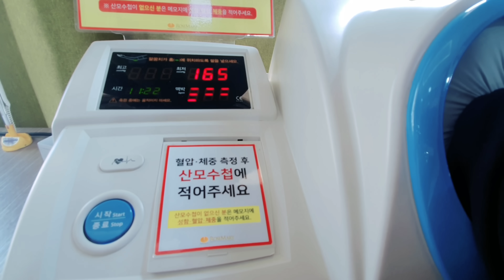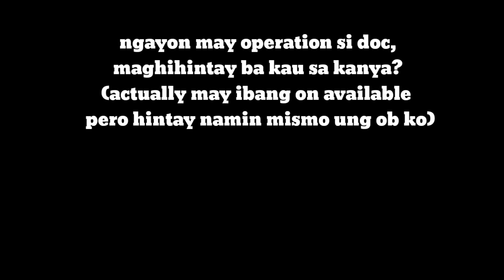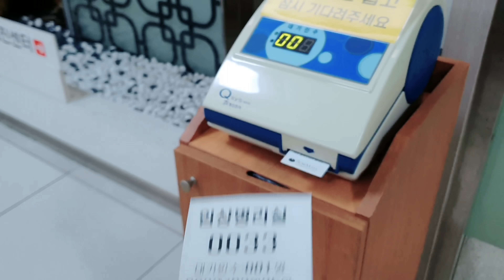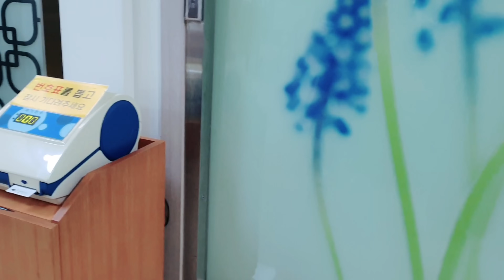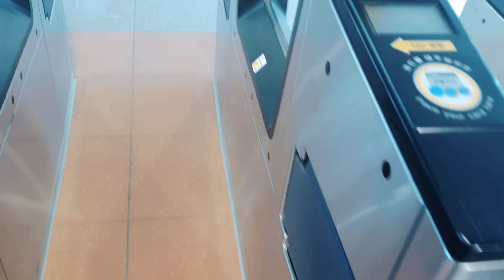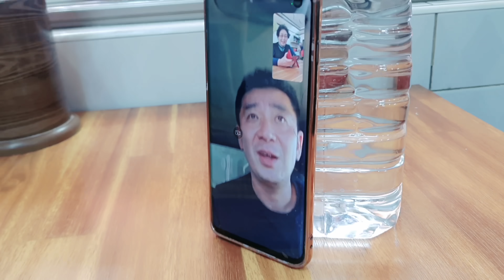MY FIRST CHECK-UP & DATE WITH EOMEONI | KOREAN-FILIPINO FAMILY